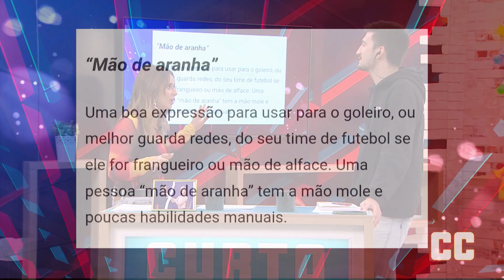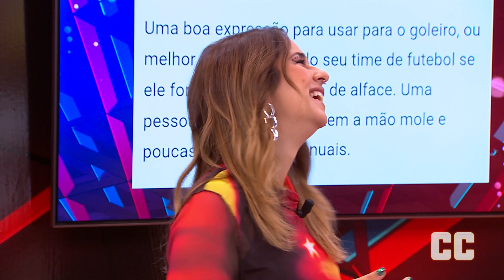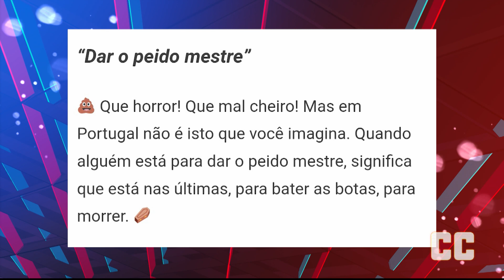Abertura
Com Maria Seixas Correia e Ricardo Maria